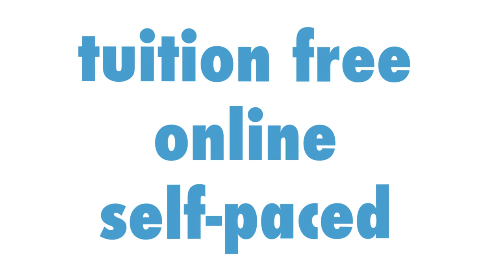Saylor Academy's Degree Completion Program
Expand your education benefits with free Saylor learning!